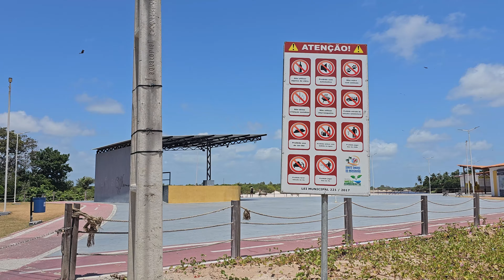Santo Amaro, Lençóis Maranhenses: Conhecendo Santo Amaro e Passeio de Quadriciclo nos Lençóis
Olá!  ✌

Bem-vindo ao nosso vídeo em Santo Amaro, nos Lençóis Maranhenses! Junte-se a nós em uma incrível aventura enquanto exploramos este destino deslumbrante. Neste vídeo, você terá a oportunidade de conhecer a encantadora cidade de Santo Amaro, localizada no coração dos Lençóis Maranhenses. Vamos mostrar a beleza das dunas e lagoas que compõem essa paisagem única, além de compartilhar a experiência emocionante de um passeio de quadriciclo pelas areias brancas e águas cristalinas. Prepare-se para se maravilhar com as vistas deslumbrantes e as emoções que essa aventura proporciona. Não perca essa incrível jornada! Assista agora e deixe-se levar pela magia de Santo Amaro e dos Lençóis Maranhenses.